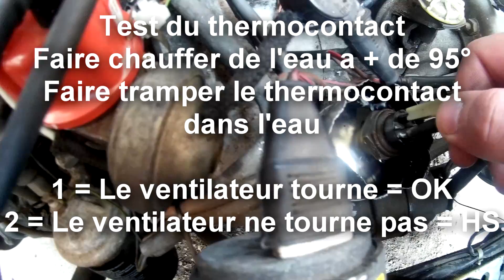Test & Vérification Thermocontact + Ventilateur VW Golf | Scirocco et Toutes marques de voiture